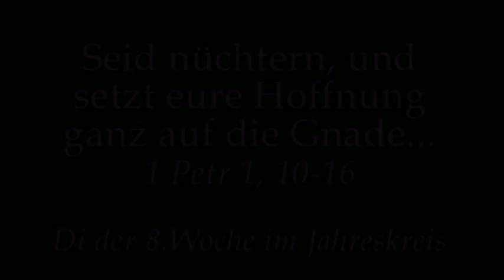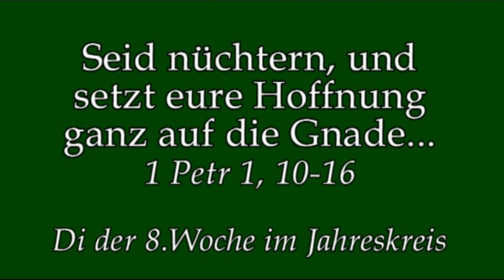Weil die Priorität nicht stimmt - alles freudlos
Predigt von Rektor Dr.Johannes J.Kreier am Di der 8.Woche im Jahreskreis 2018 im Kloster am Rande der Stadt/ SB.